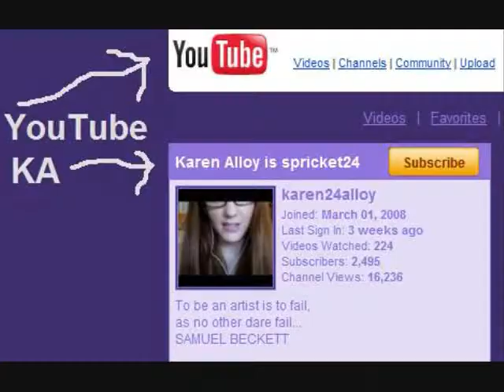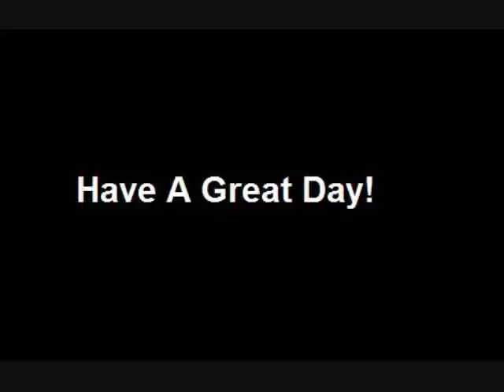Ode To Karen Alloy (Spricket24)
A short poem by the Reverend Theatre's Reverend Marcus Skinner in honor of Karen Alloy being hot and being recognized for it on G4TV.

I hope this doesn't make me too big of a stalker, unless it gets me named her official stalker.  (Check out Futurama: The Beast With a Billion Backs where Calculon makes Bender his official stalker if you don't get that reference)

The Poem:

An Ode To Karen Alloy

Oh Internet girl who I have never met,
pretty,
smart,
crazy,
and hot,
sometimes even near something wet.

KA Rocks when she's clothed,
KA Rocks in the nude,
KA Rocks when she's rocking,
KA Rocks on YouTube.

Part II

I See London,
I See France,
I See Karen Alloy's Pantied As...